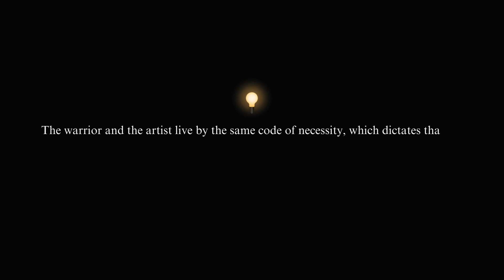come back to the craft.